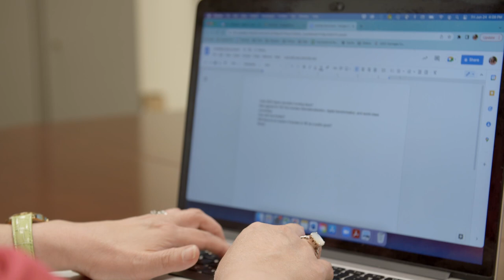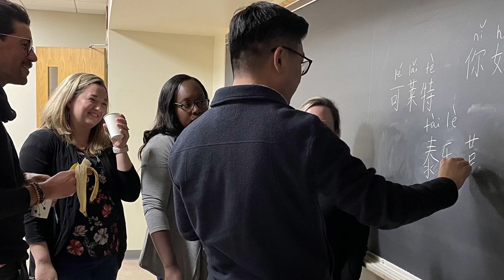Executive Doctor of Education (Ed.D.) in Higher Education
Be prepared for the changing higher education landscape with the part-time, Boston College's Lynch School of Education & Human Development's online Executive Ed.D. in Higher Education at BC. Explore data-driven approaches to higher ed with internationally respected faculty with the support of a dynamic community. Learn more now!